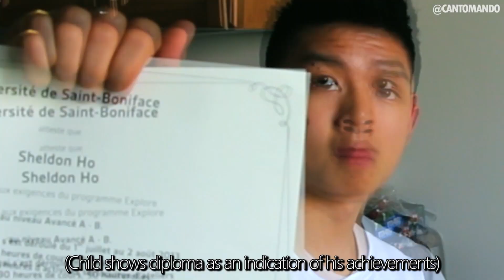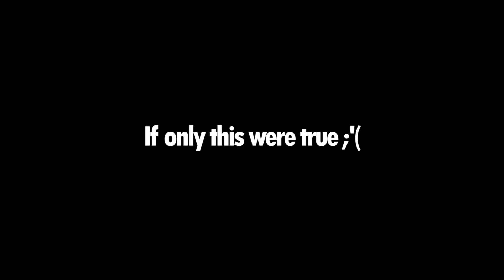[C] PERFECT ASIAN KIDS DON' EXI-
IM DA ONE MEME

LIKE THE VIDEO OR DISLIKE IF IT SUCKED ASS – THAT’S COOL TOO :D
SHARE WITH SOMEONE WHO DOES THIS

Perfect asians don't exi-
I AM DA ONE meme style

Song: Denzel Curry - Ultimate